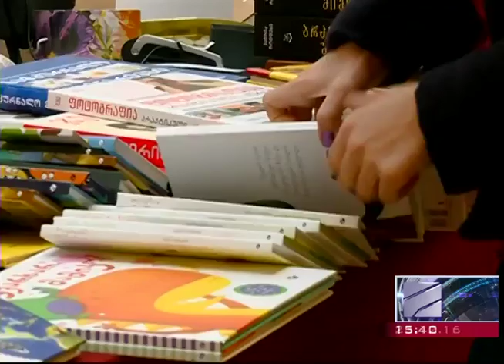თბილისის წიგნის საახალწლო ფესტივალი 2016